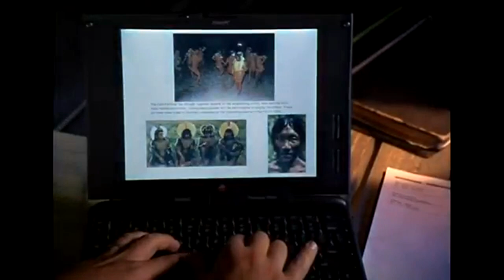DTSSN Presents : The Attitude Era - Ep 6 - Raw Is War - 4/7/1997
The newly minted Hart Foundation members Davey Boy Smith & Owen Hart defend the WWF Tag Team Championship against the Godwinns and Stone Cold gets his hands on Mankind in the main event as we are just 2 weeks away from In Your House : Revenge of the Taker.